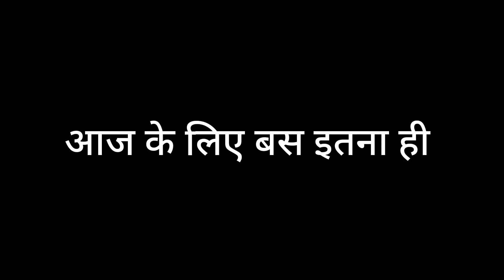Max shaadi ke liye Betaab ho raha hai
Hello guys, 🤠
This is Govind Singh
I am a vlogger, I share daily vlogs in this channel
I am a pet lover
I have Two pets.
One name is Max and second one name is Fiona
They both are different animals (dog and squirrel) respectively